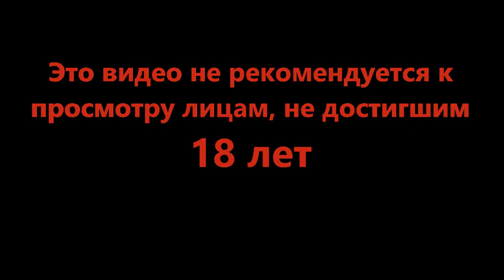Мелкая разобралась в наших проблемах - Disco Elysium #37